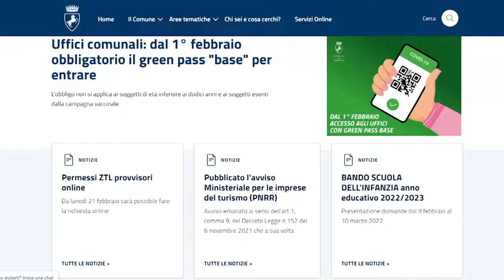Nuovo servizio online per richiedere il permesso provvisorio alla ZTL